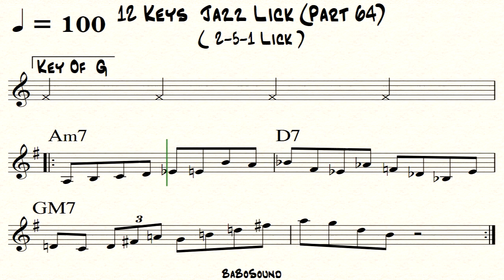12 Keys Jazz Lick (Part 64) / 2-5-1 Lick (Bebop Bible)